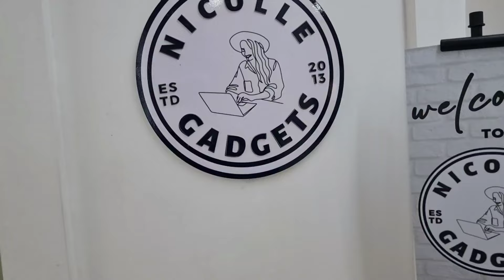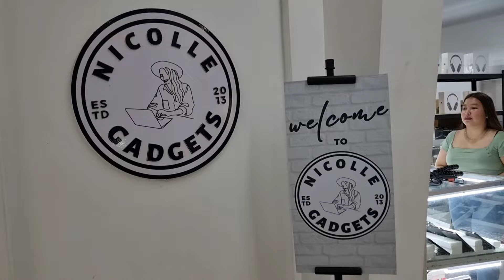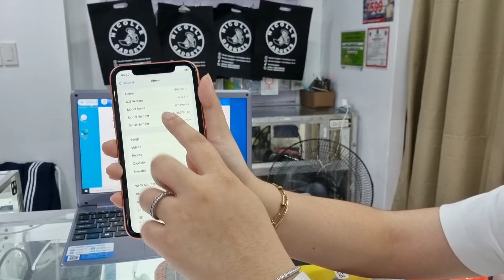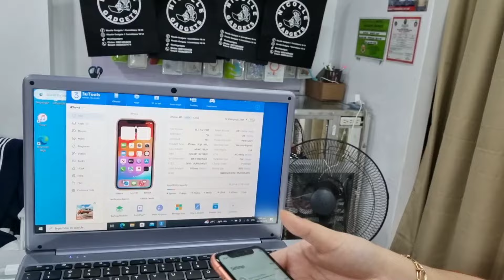IPHONE IPAD SLIGHTLY USED SWAK SA BUDGET SUPER LEGIT PERMANENT STORE,NICOLLE GADGETS GREENHILLS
bagong tuklas natin mga buddy' legit din dito at affordable mga price swak sa budget niyo,at gift box ang freebies kaya matindi din at negotiable pa Kaya ayos na ayos.

Maam'Nicolle details👇

facebook page:Nicolle Gadgets 1 Corinthians 16:14

location:Nicolle Gadgets
Permanent Store, Unit V226 2/F Vmall, Greenhills San Juan City